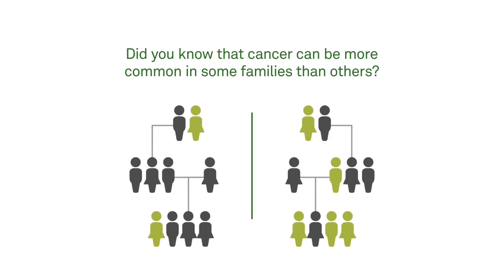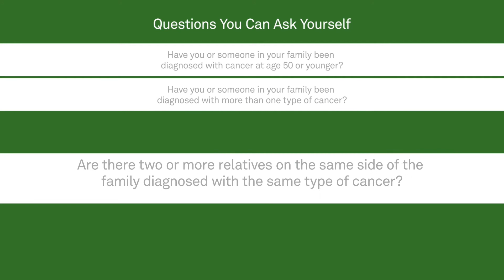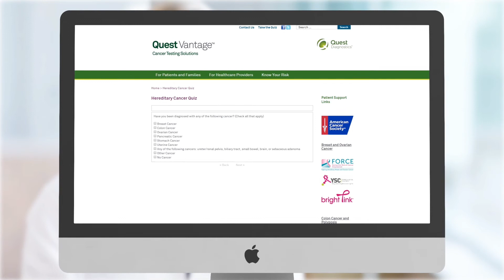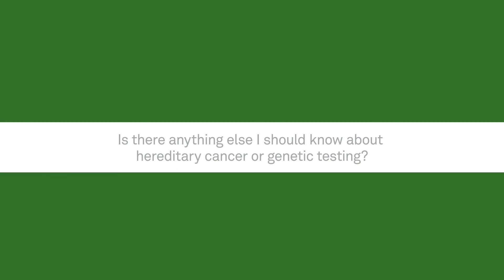Are you considering testing for hereditary cancer?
One of our genetic counselors discusses what you should know before testing.